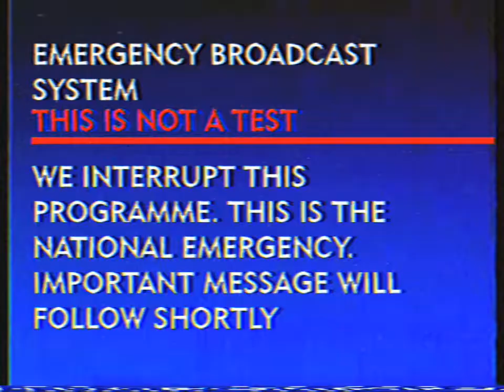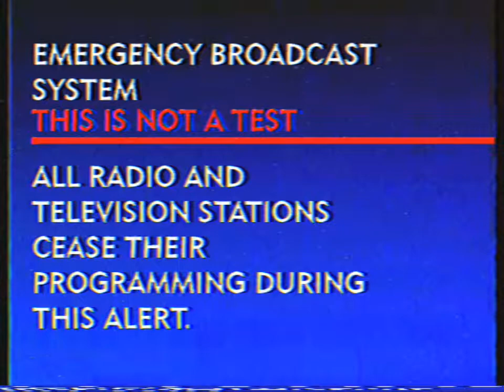[MOCKED] GMA - Emergency Broadcast System THIS IS NOT A TEST (2007)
THIS IS A MOCKED VIDEO.

Copyright GMA Network, Inc.